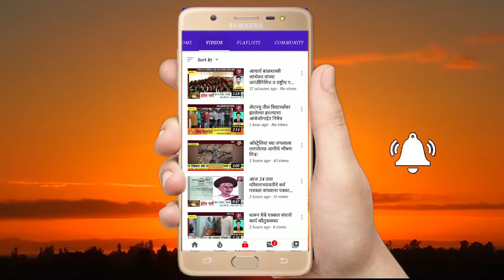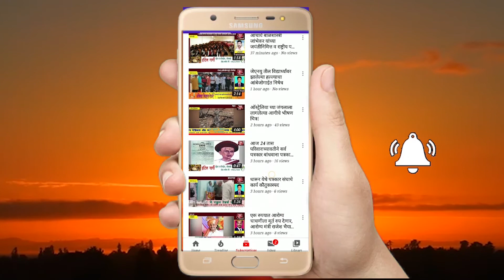जुन्नर तालुक्यात17 सप्टेंबर अखेर आढळले 81 कोरोना बाधित रुग्ण